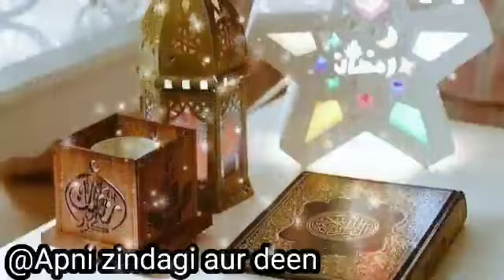Quran Sarapa Hidayat Hai.|| Dr Farhat Hashmi Saheba